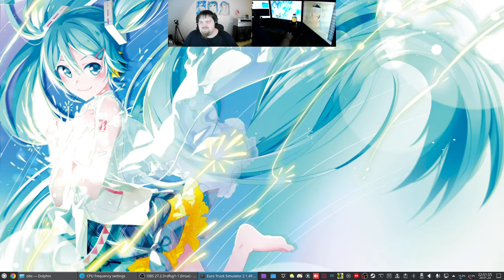Let´s Play ETS2 - Euro Truck Simulator 2 #193